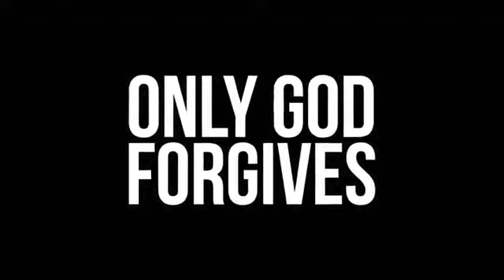Only God Forgives Bande Annonce VF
22 mai 2013 (1h 30min)

À Bangkok, Julian, qui a fui la justice américaine, dirige un club de boxe thaïlandaise servant de couverture à son trafic de drogue.
Sa mère, chef d'une vaste organisation criminelle, débarque des États-Unis afin de rapatrier le corps de son fils préféré, Billy : le frère de Julian vient en effet de se faire tuer pour avoir sauvagement massacré une jeune prostituée. Ivre de rage et de vengeance, elle exige de Julian la tête des meurtriers.
Julian devra alors affronter Chang, un étrange policier à la retraite, adulé par les autres flics ...